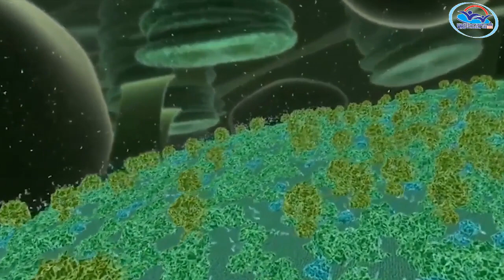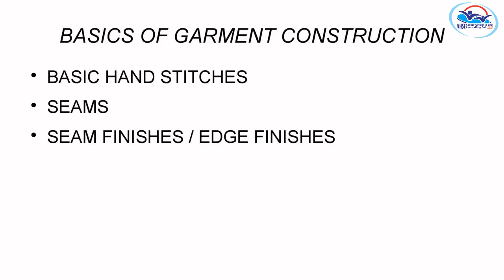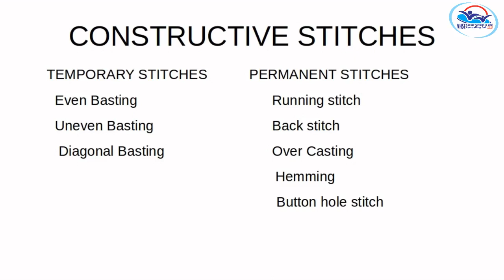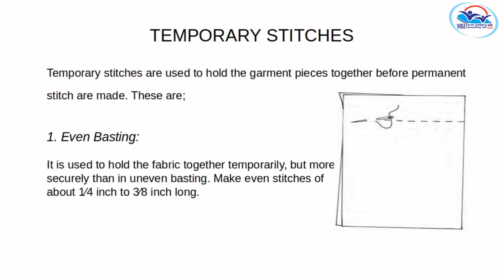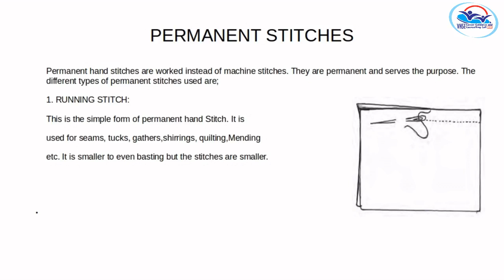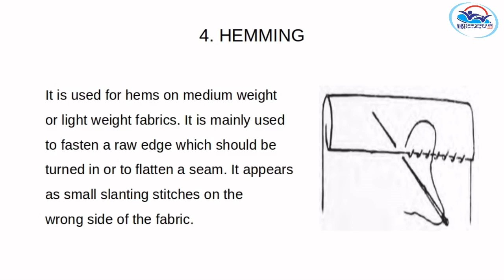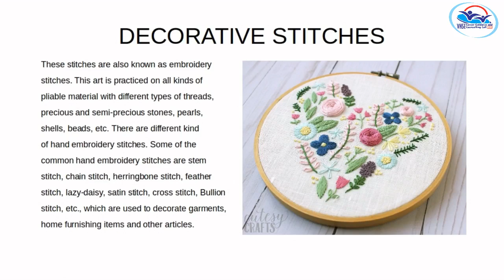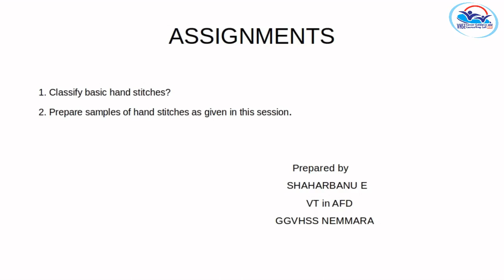II Year NSQF THEORY VOL 4 - Assistant Fashion Designer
AFD VOL 4 (21-22)